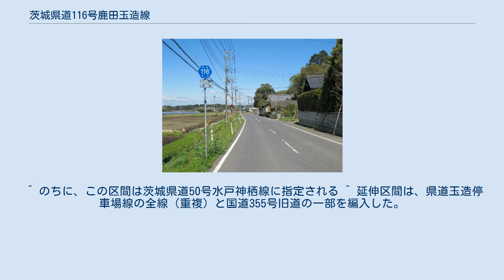茨城県道116号鹿田玉造線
茨城県道116号鹿田玉造線 行方市玉造乙地内（2013年4月） 茨城県道116号鹿田玉造線（いばらきけんどう116ごう しかだたまつくりせん）は、茨城県鉾田市鹿田から同県行方市に至る一般県道である。
 鉾田市鹿田の茨城県道115号子生茨城線より分岐・南下し、同市舟木、上冨田、行方市玉造市街地を経て、行方市玉造甲の国道354号・玉造町諸井交差点まで南北に結ぶ延長約18 kmの路線。
鉾田市子生 - 行方市玉造の両市街地間を最短で結ぶルートである。
 1959年（昭和34年）10月14日、新たな県道として鹿島郡旭村大字鹿田を起点とし、鹿島郡鉾田町を経由して行方郡玉造町を終点とする区間を本路線として茨城県が県道路線認定した。
1995年（平成7年）に整理番号116に変更されて現在に至る。
 経路上の上冨田交差点 - 陣屋交差点の区間は、茨城県道50号水戸神栖線と重複し、それ以外の前後区間は単独区間である。
 ^ のちに国道354号旧道は移管されて玉造町道となり現在は行方市道。
路線認定時の終点は、松沢書店前の交差点にあった。
 ^ のちに、この区間は茨城県道50号水戸神栖線に指定される ^ 延伸区間は、県道玉造停車場線の全線（重複）と国道355号旧道の一部を編入した。